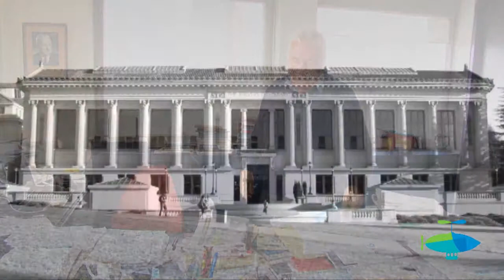Migración Colombia - Semana Internacional de las Migraciones 2013 - Rudolf Hommes